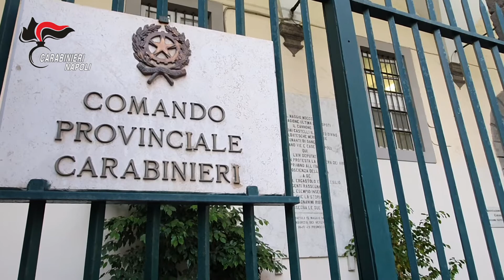NAPOLI: ARRESTATO IN TUNISIA GUARINO INSERITO NELL’ELENCO DEL MINISTERO E IRREPERIBILE DA 11 ANNI